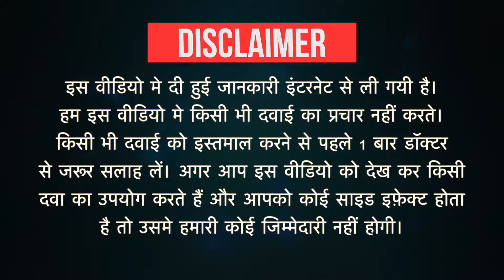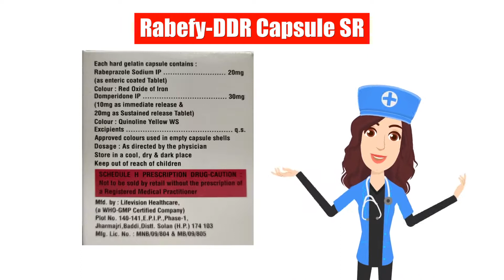Rabefy-DDR Capsule SR Uses in Hindi | Side Effects | Dose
Rabefy-DDR Capsule SR Uses in Hindi | Side Effects | Dosage